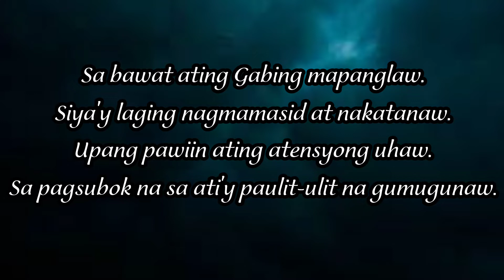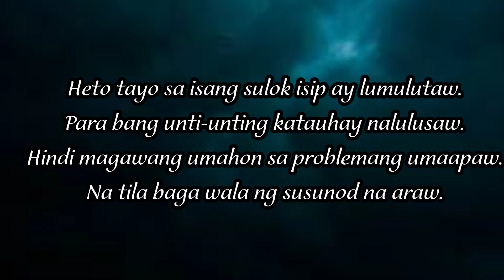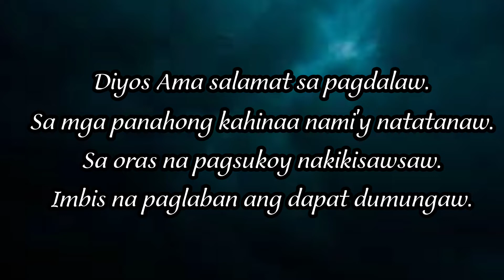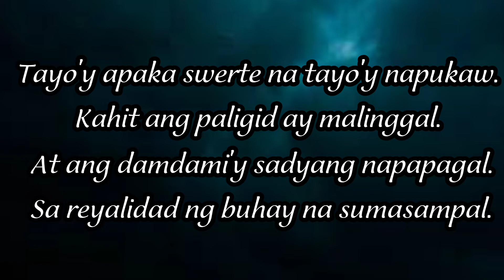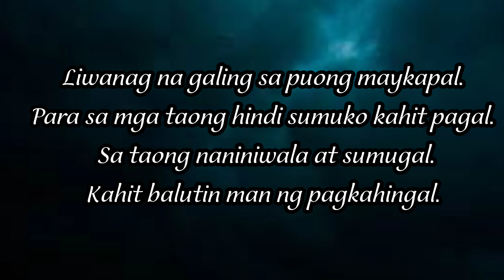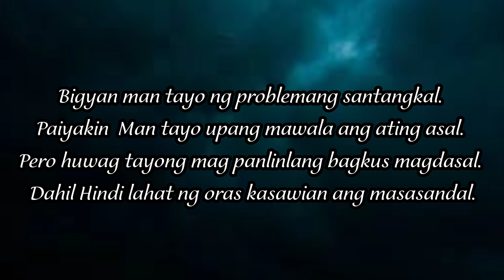Pag asa sa kapanglawanIsinulat ni :CJ Villanueva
So, goodeve everyone so for the reason I didn't have any helpful tutorials pa na naisip ito po muna ang iooffer ko sainyo ang Munting tula namay pamagat na "Pag asa sa kapanglawan"

Here's the script if ever you watch this video

Pag asa sa kapanglawan
Isinulat ni :CJ Villanueva

Sa bawat ating Gabing mapanglaw.
Siya'y laging nagmamasid at nakatanaw.
Upang pawiin ating atensyong uhaw.
Sa pagsubok na sa ati'y paulit-ulit na gumugunaw.

Heto tayo sa isang sulok isip ay lumulutaw.
Para bang unti-unting katauhay nalulusaw.
Hindi magawang umahon sa problemang umaapaw.
Na tila baga wala ng susunod na araw.

Ngunit binago niya ang kaisipang nasasaklaw.
Itinuro ang tama sa maling pananaw.
Damdaming mahina'y pinalakas at pinukaw.
Anak, lumaban ka bukas ay panibagong araw.

Diyos Ama salamat sa pagdalaw.
Sa mga panahong kahinaa nami'y natatanaw.
Sa oras na pagsukoy nakikisawsaw.
Imbis na paglaban ang dapat dumungaw.

Isang  umaga tayo'y biglang napukaw.
Sa huni ng ibon at tandang na umaatungal.
Tayo sana'y maiinis at aangal.
Ngunit napagtantong ito palay simbolo ng maykapal.

Tayo'y apaka swerte na tayo'y napukaw.
Kahit ang paligid ay malinggal.
At ang damdami'y sadyang napapagal.
Sa reyalidad ng buhay na sumasampal.

Kailangan nating magpatuloy at huwag bumitaw.
Mapapagod at iiyak man sa Gabing matanglaw.
Pero tayo   padi'y lalaban at susugal.
Dahil alam nating kasama natin ang maykapal.

Paulit - ulit man ang siklong sumasagabal.
Maging gulong man ang tadhanang masukal.
Piliing  magtiwala at magdasal.
Dahil bawat dilim ay may liwanag na magmamahal.

Liwanag na galing sa puong maykapal.
Para sa mga taong hindi sumuko kahit pagal.
Sa taong naniniwala at sumugal.
Kahit balutin man ng pagkahingal.

Bigyan man tayo ng problemang santangkal.
Paiyakin  Man tayo upang mawala ang ating asal.
Pero huwag tayong mag panlinlang bagkus magdasal.
Dahil Hindi lahat ng oras kasawian ang masasandal.

Cj Villanueva
Villanueva Jc
Jc Aveunalliv
Cj Itulid Villanueva

CJ Villanueva (Kachyy Cjay)

Lyka app(follow /maxrate)
Kachycjay8

Tiktok(follow me)
Kachyy Cjay